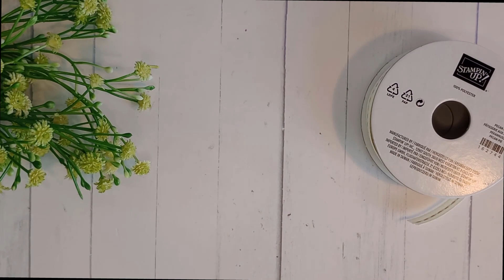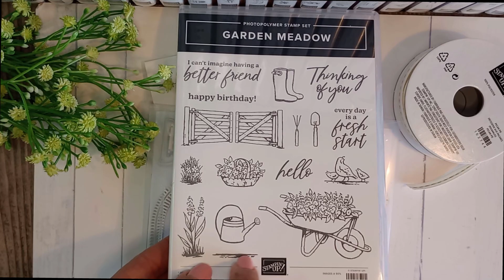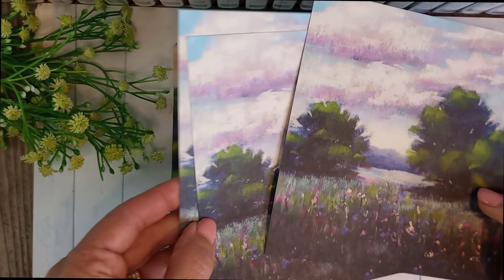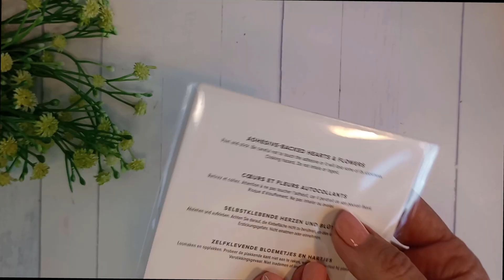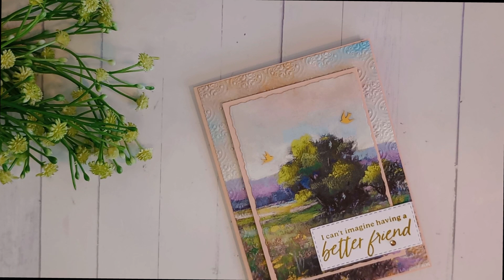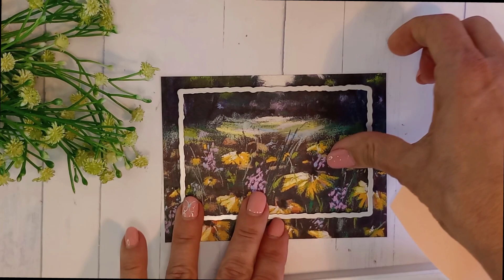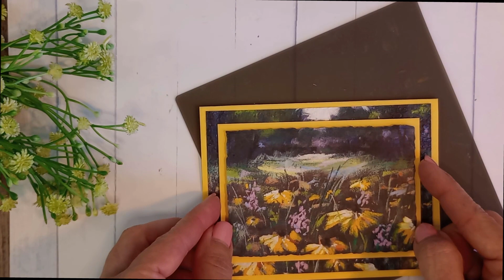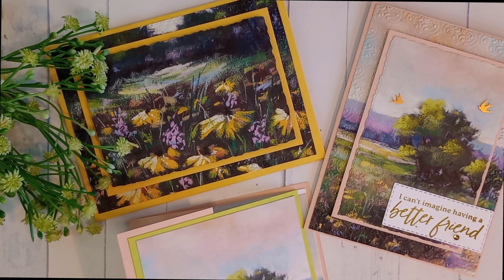UNBOXING VIDEO FEATURING MEADERING MEADOWS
In this unboxing video I show you a sneak peek of a few products that are TO DIE FOR!!!

If you're too impatient to wait for a customer order -you can opt to join my team and include this as part of your starter kit.

Video tutorial by Bernie Roodt